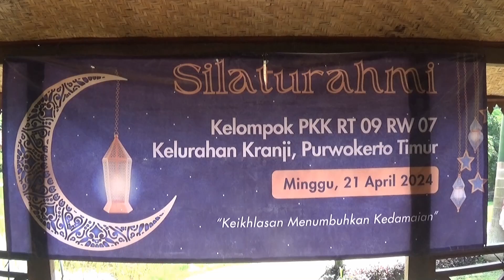09 Silaturahmi PKK Gang PERMATA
bertempat di Rumah Makan OMAH TAHU Tambaksogra Purwokerto 21 April 2024 - SELAMAT HARI KARTINI